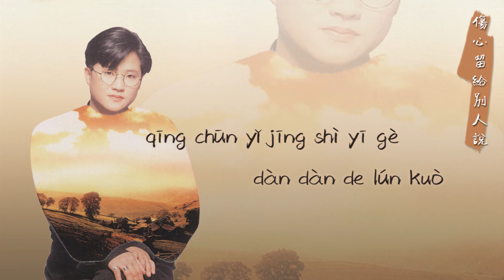【Official Audio Lyrics Video】林良樂LínLiángLè《溫柔的慈悲》〈傷心留給別人說Shāng XīnLiú Gěi Bié Rén Shuō〉官方動態歌詞版MV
傷心留給別人說
Shāng Xīn Liú Gěi Bié Rén Shuō

作詞：劉虞瑞/封大衛  作曲：蔡宗政
zuò cí: liú yú ruì/fēng dà wèi   zuò qǔ: cài zōng zhèng

像我這樣的心情　還能再想些什麼
xiàng wǒ zhè yàng de xīn qíng   hái néng zài xiǎng xiē shé me
青春已經是一個淡淡的輪廓
qīng chūn yǐ jīng shì yī gè dàn dàn de lún kuò
愛情也是一則　遙遠的傳說
ài qíng yě shì yī zé   yáo yuǎn de chuán shuō
每天剩下的寂寞　剛剛好也不太多
měi tiān shèng xià de jì mò   gang gāng hǎo yě bù tài duō

像我這樣的飄零　還能夠留住什麼
xiàng wǒ zhè yàng de piāo líng   hái néng gòu liú zhù shé me
早已習慣了一個人的生活
zǎo yǐ xí guàn le yī gè rén de sheng huó
冷清的午夜　和孤單的周末
lěng qīng de wǔ yè   hé gū dān de zhōu mò
只剩下我的影子陪著我
zhǐ shèng xià wǒ de yǐng zi péi zhe wǒ

我把傷心留給別人說　我把黑夜留給自己過
wǒ bǎ shāng xīn liú gěi bié rén shuō   wǒ bǎ hēi yè liú gěi zì jǐ guò
熄滅這城市的燈火　問你可寂寞
xí miè zhè chéng shì de dēng huǒ   wèn nǐ kě jì mò
我把傷心留給別人說　我把故事沿著歲月走
wǒ bǎ shāng xīn liú gěi bié rén shuō   wǒ bǎ gù shì yán zhe suì yuè zǒu
不再追問愛的下落　這世界我最沈默
bù zài zhuī wèn ài de xià luò   zhè shì jiè wǒ zuì chén mò